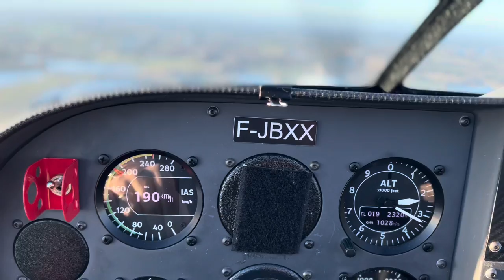Colonel Z - Fly Synthesis Texan - Vivre un instant unique : La Dombes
Petit survol de La Dombes dans l'Ain.
Fly Synthesis Texan
Pistes où j'ai décollé et atterri en aviation privé (Avion & ULM)
Vidéo réalisée avec iPhone 13 Pro
Video made with  iPhone 13 Pro